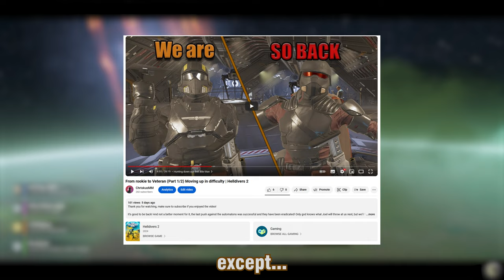From rookie to Veteran (part 2/2) Getting to helldive | Helldivers 2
Let me know if you enjoyed the video in the comments!

The journey to Helldive difficulty is complete, and what a journey it was! From tripping over ourselves at Malevelon creek to pushing the automatons out of the galaxy, only to have them return in greater numbers... It's been quite a ride!

0:00 Intro
0:22 Suicide mission
4:37 Now this is a mission with some chest hair!
12:06 Mission (Im)possible
16:05 Of course it couldn't be that easy
16:20 Diving into Hell
24:22 Outro